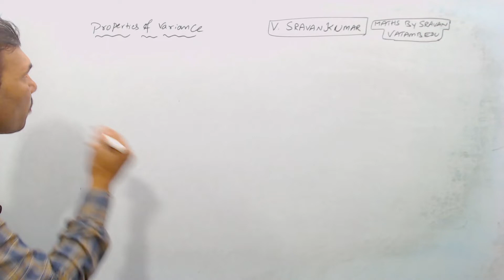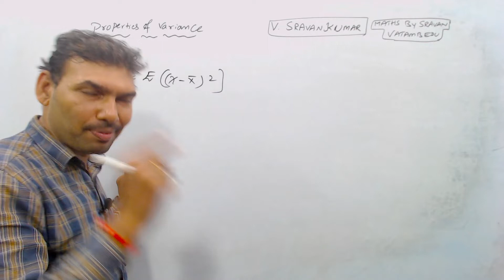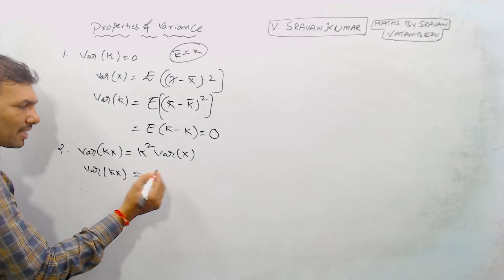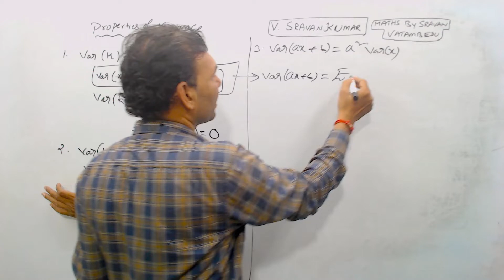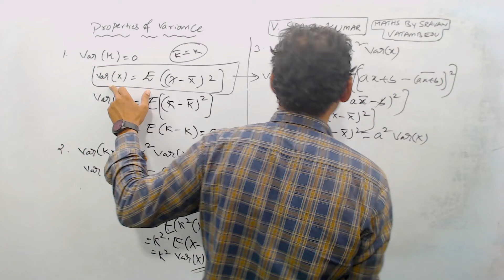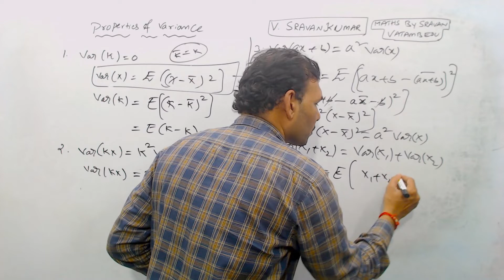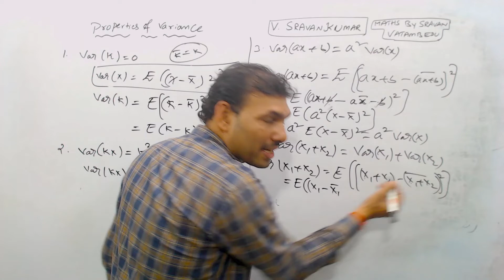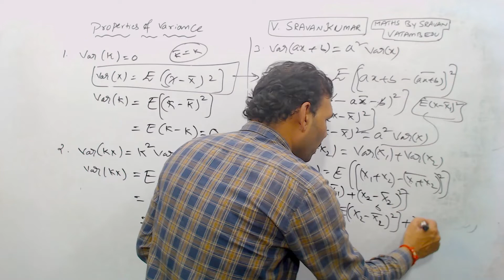PROPERTIES OF VARIANCE IN TELUGU